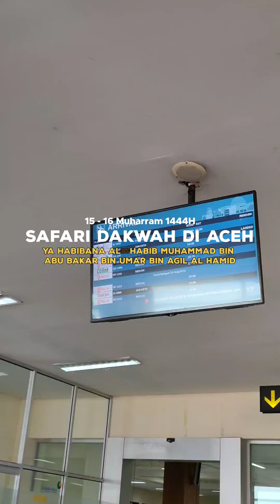FULL VIDEO - Safari Dakwah di Aceh AL HABIB MUHAMMAD BIN ABU BAKAR BIN UMAR BIN AGIL AL HAMID, Yaman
15-16 Muharram 1444H
Safari Dakwah di Aceh
AL HABIB MUHAMMAD BIN ABU BAKAR BIN UMAR BIN AGIL AL HAMID

Sabtu
1. Tiba di Bandara Sultan Iskandar Muda, Aceh
2. Ziarah Makam Habib Abu Bakar Bin Husein Bilfaqih ( Tgk. Dianjong )
3. Dayah Putroe Mulia Al Mukhlis (Abuna Mukhlis, BlangBintang Aceh )
4. Dayah Misbahul Wara Al Amiriyah ( Abana Rahmat Fajri, Sibreh Aceh Besar )

Ahad
1. Tausiah diMesjid Tgk. Chiek Dianjong, Aceh
2. Dayah Darul Ulum Abu Lueng Ie, Aceh
3. Dayah Masyraf Al Amiriyah ( Waledna Edi Fitriadi Lhoknga, Aceh )
4. Tiba di Hotel Grand Arabia, Aceh